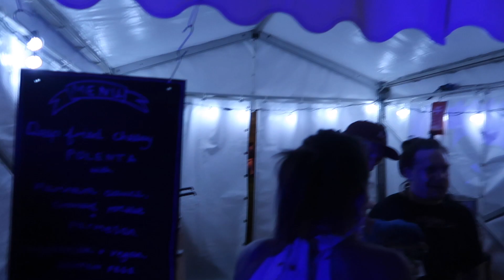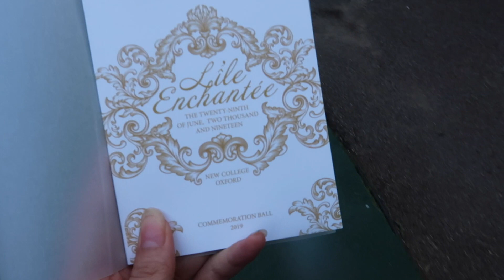NEW COLLEGE COMMEMORATION BALL 2019 (OXFORD UNIVERSITY) | viola helen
L'île Enchantée 🏰🌞👑🎪🎟🎊🎈💥
Such a lovely way to end a not-so-great term. Shoutout to the ball committee for making it such a beautiful & magical night ✨